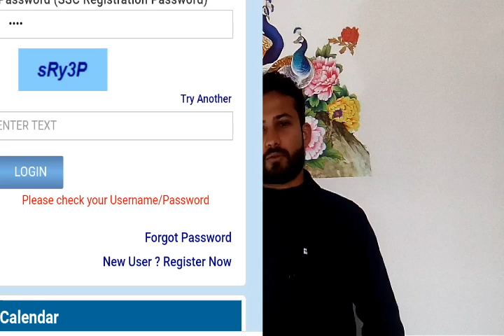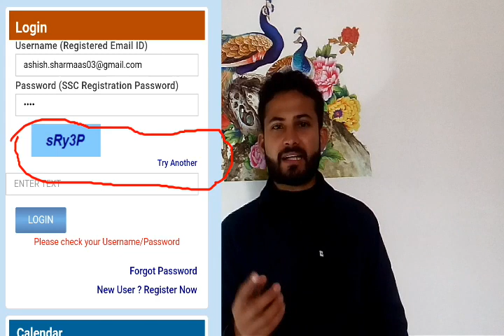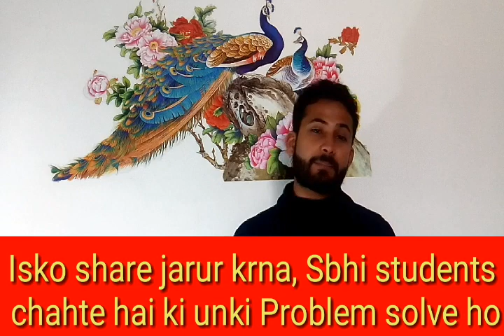SSC JE Form - My Reply to all your Problems || Otp, Registration, Form edit, password, Payment